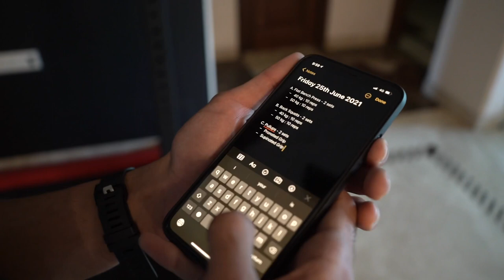A DAY IN MY LIFE ! | Abhinav Mahajan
Welcome to my first vlog. Hope you enjoy it.